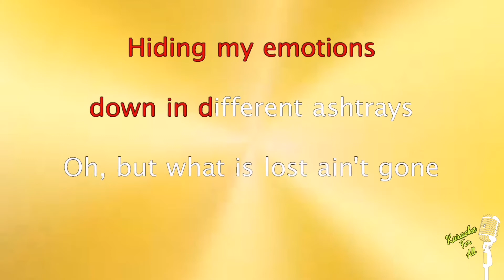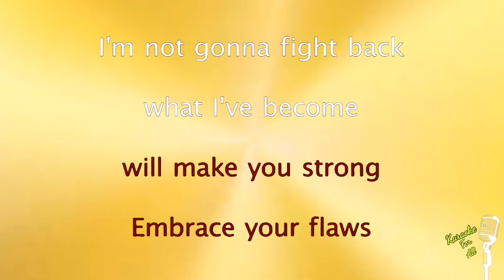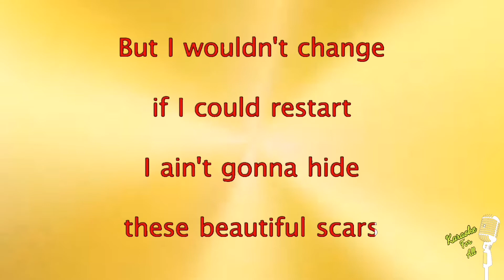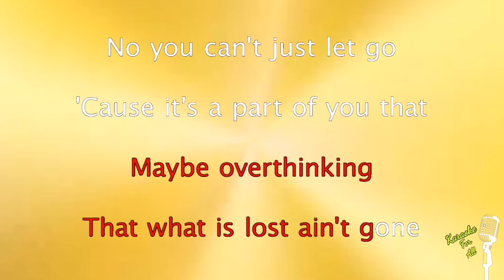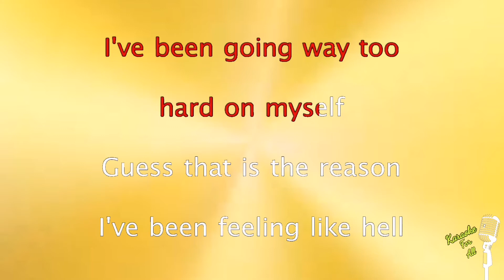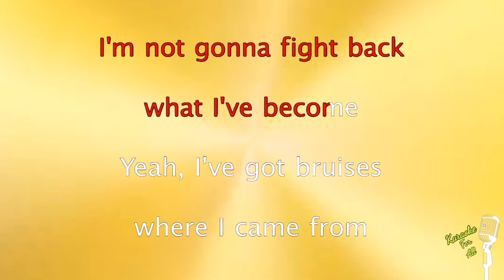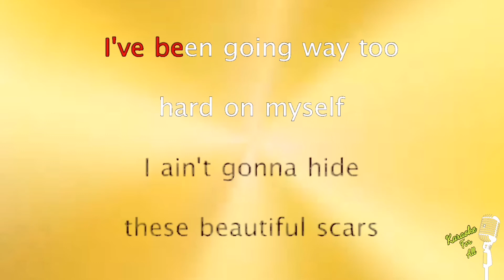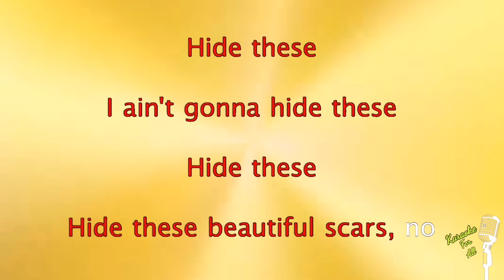Beautiful Scars - Maximillian (Karaoke Version)